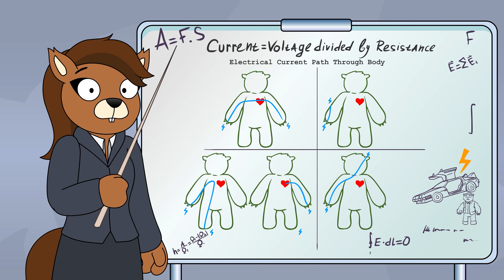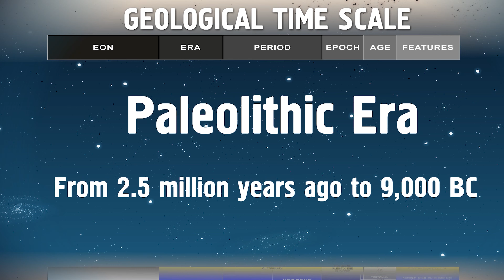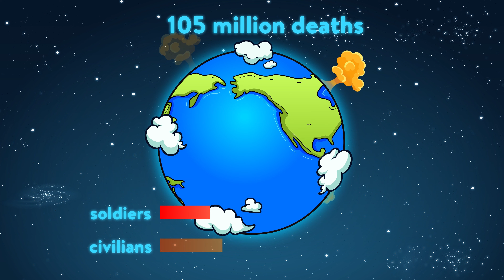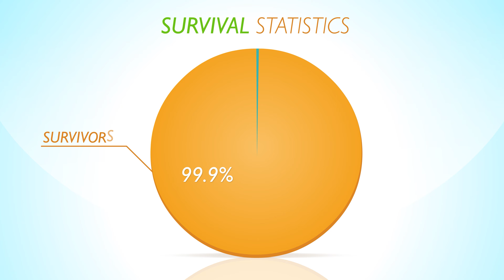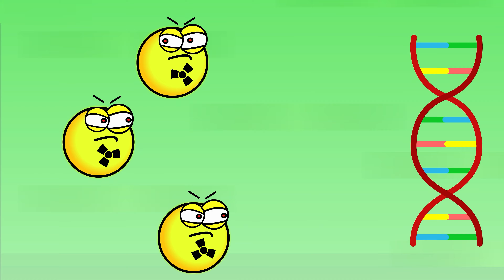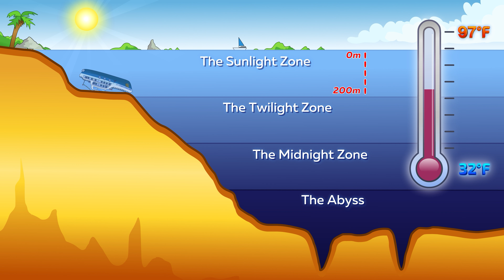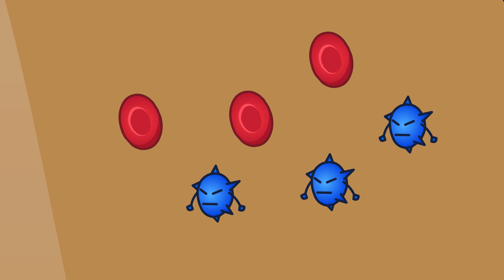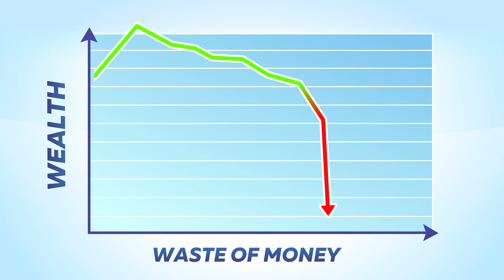What Happens When You Are Electrocuted? Funny Educational Cartoons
What is it like to be truly shocked? Literally, with thousands of volts passing through your body. How bad does it hurt? And most importantly, how much can a human survive? Find out what happens to your body when you are electrocuted in this all new episode of the funny animated show Fuzzy and Nutz!

About Fuzzy & Nutz:
Fuzzy & Nutz is a show that explains different topics in a fun and entertaining way. It is aimed at educating and entertaining at the same time. Fuzzy and Nutz has been inspired by shows like Family Guy,, Meet Arnold, some Disney shows, Sponge Bob Square Pants memes and others.